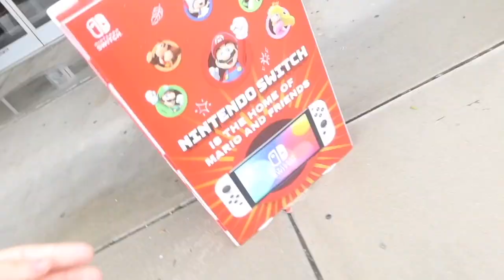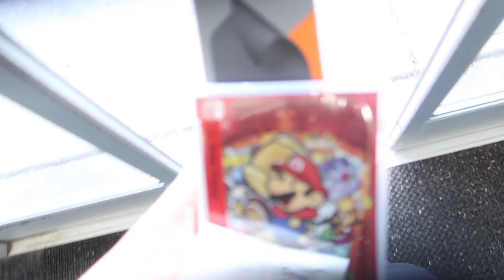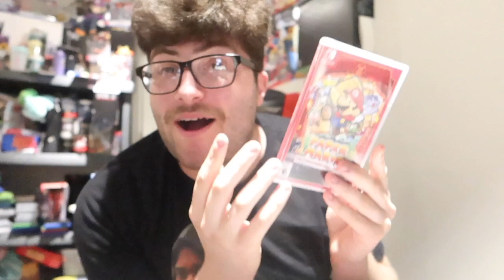PAPER MARIO THE THOUSAND YEAR DOOR SWITCH UNBOXING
WE UP